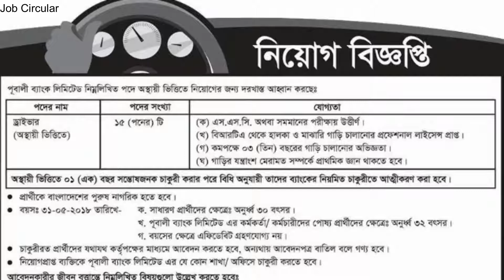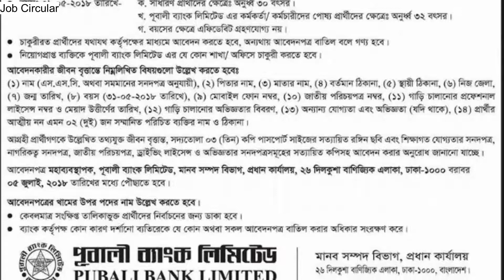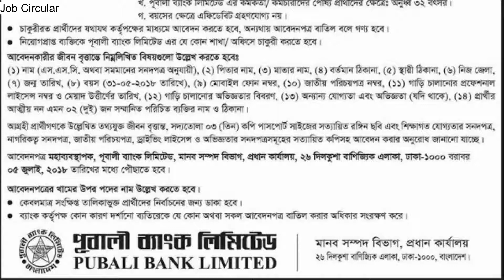Pubali bank job circular -2018 ( পূবালী ব্যাংকে চাকরি)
*bank job
*pubali bank jobs
*bdjobs

Enjoy and Stay Connect with job circular